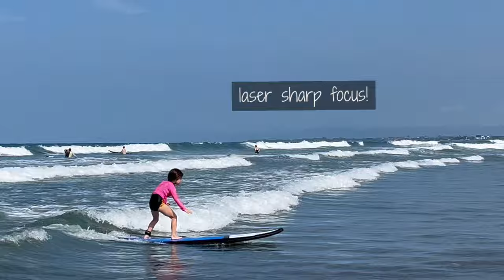Indonesia Vlog 🇮🇩 | Bali Padma Legian Resort, Surf Lessons 🏄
Our Lunar New Year vacation in Bali was everything we hoped for and more! We started our 2-part vacation with four nights at the Padma Legian Resort. We had two adjoining rooms, which is perfect for families. The resort has four pools, one of which is adults-only and one which is a children's pool with slides. Unfortunately, the children's pool and original location of the Wolly Kids Club were undergoing renovation during our stay. The kids club was fully operational in an alternative location, and they offered a full range of free and for-fee activities. We ate poolside quite a few times. The drinks were so-so but the food was excellent. We also loved the breakfast buffet and especially loved the wide assortment of juices on offer.

Padma Legian isn't on the beach but just across a small quiet street. It doesn't seem to get too busy on Legian Beach, and there are a number of restaurants for beachside dining as well as a ton of bars. Some of the sunsets were epic.

There are also a bunch of surf schools located on the beach boardwalk. We went with UP2U Surf School. The kids did three days of private one-on-one lessons. The instructors were great with kids; they were attentive, and both L and B felt safe and supported. It was wonderful to see how much they progressed with their surfing in just 3 days!

We highly recommend Padma Legian Resort and would happily stay there again!

0:42 Midnight arrival at Bali Airport and transfer to Padma Legian Resort
2:48 First morning + resort spa
4:27 Pool time
5:32 Thai food for dinner at Lemongrass + beach walk
8:51 Archery + walk through Kids Garden and Mini Farm
11:08 Beachwalk Mall at Kuta Beach
11:54 First surf lesson with UP2U Surf School
16:12 Epic sunset on Legian Beach
18:49 Surf lesson 2
22:28 Teppanyaki at Tenkai Japanese Nikkei Restaurant
23:32 Surf lesson 3